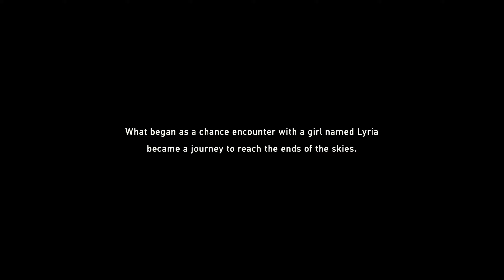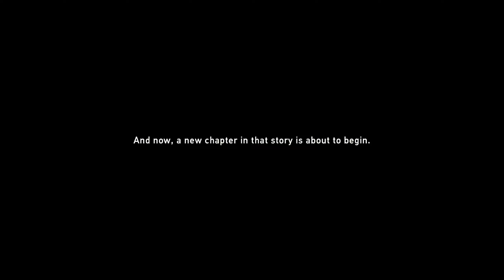Granblue Fantasy Relink #1 Magnificent